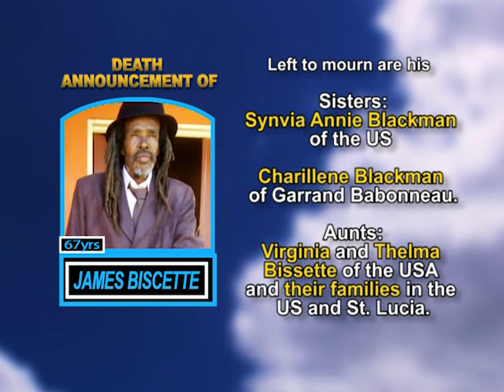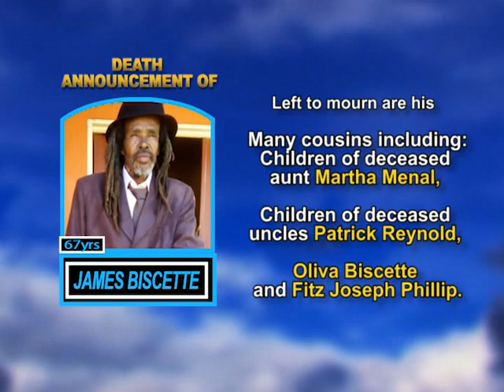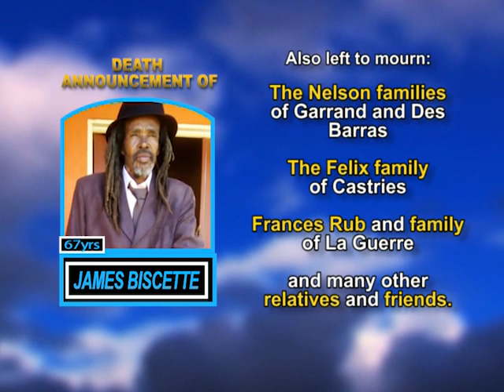James Biscette long